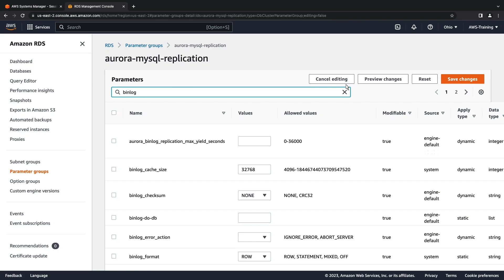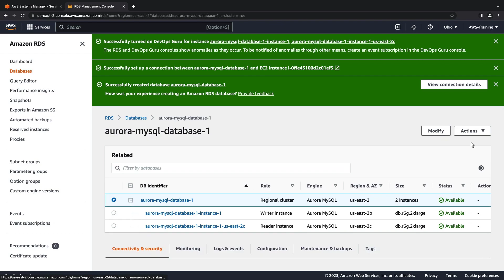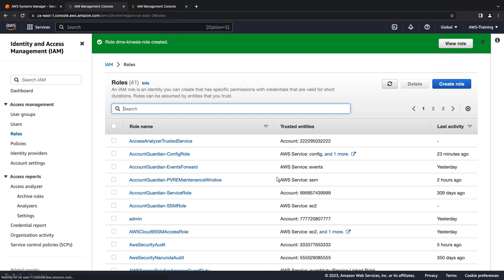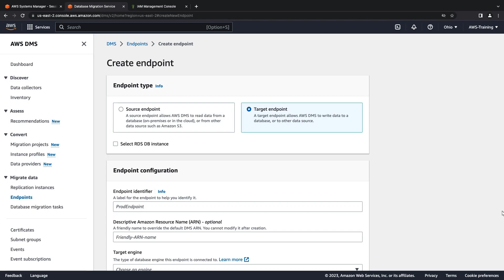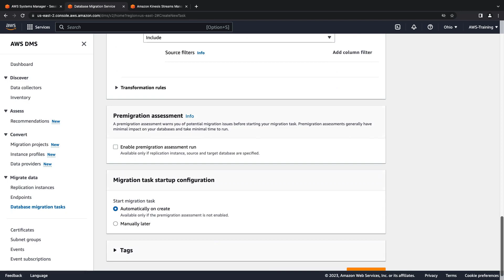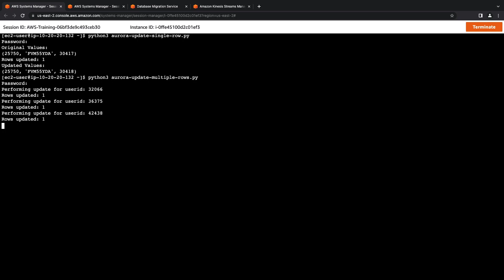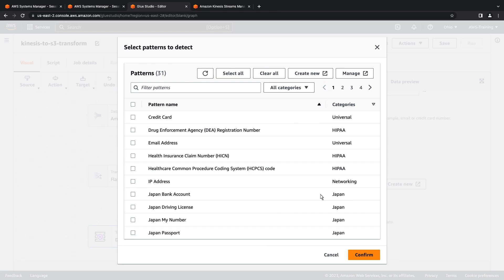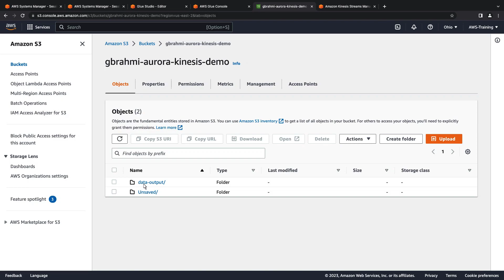Send Relational Database CDC Information to Kinesis Data Streams | Amazon Web Services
In this video, you’ll see how to send change data capture (CDC) information from relational databases to Amazon Kinesis Data Streams by using AWS Database Migration Service (AWS DMS). With this capability, you can configure CDC replication and implement upstream data changes to a data lake or data warehouse with near real-time capability. This will allow you to get additional data insights by unlocking use cases for analytics as well as artificial intelligence and machine learning.